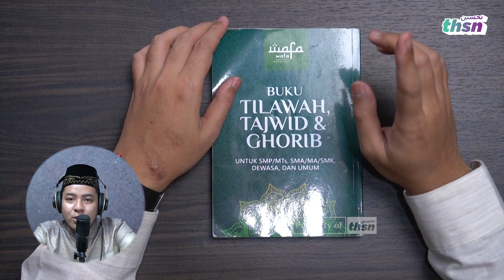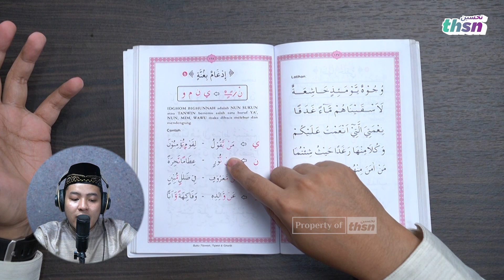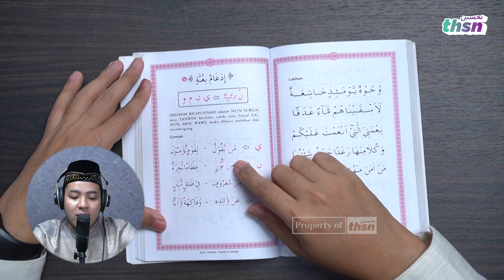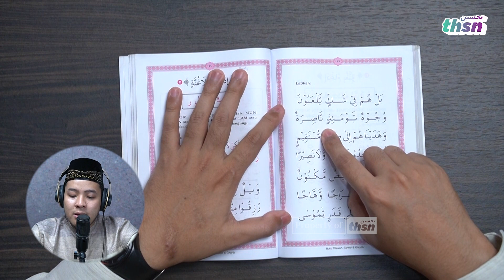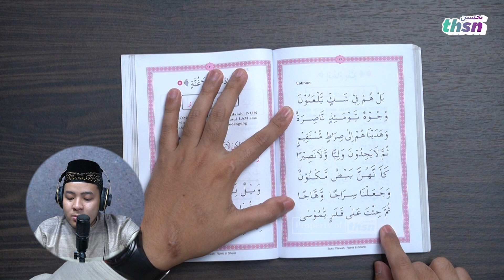BELAJAR IDGHOM BIGHUNNAH - BUKU TTG WAFA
Video ini dipersembahkan oleh Akademi Tahsin
Surabaya - Indonesia

Nomor Rekening Donasi:
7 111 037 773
a.n. Yayasan Syafa'atul Qur'an Indonesia